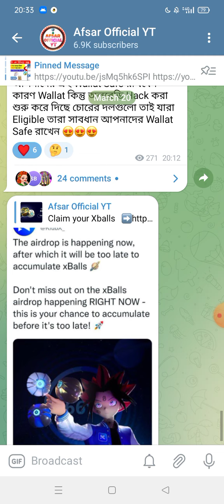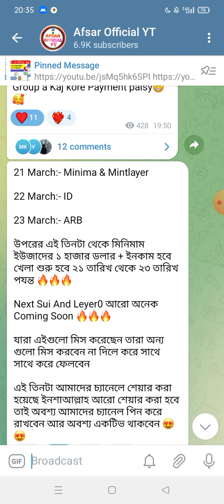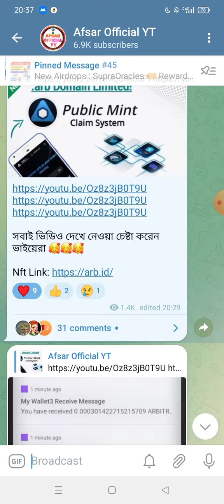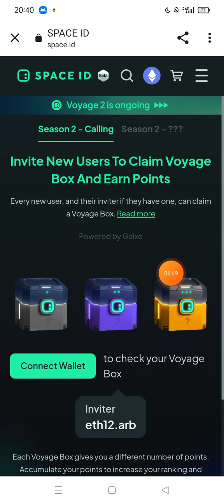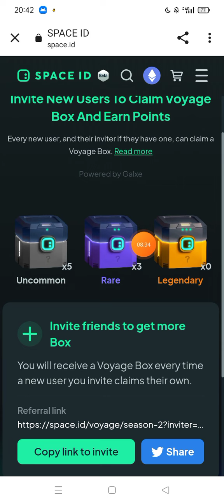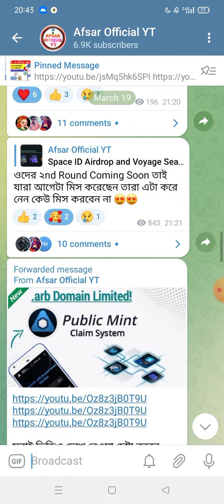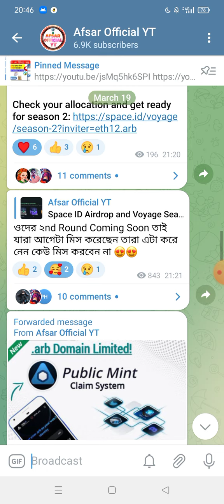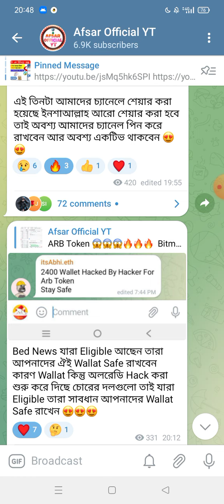Arbitrum Airdrop Space Id Domain 2nd And 3rd Round Airdrop Update।। নিলে ইনকাম হবে কিনা Full Details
NFT Offer কিভাবে কাজ করবেন ঃ

Airdrop কিভাবে কাজ করবেন ঃ